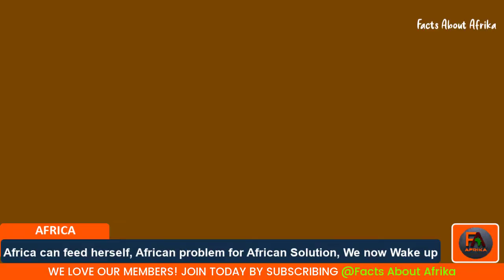Africa can feed herself, Achieving food security in Africa, We now Wake up